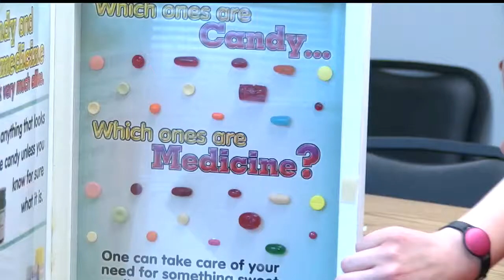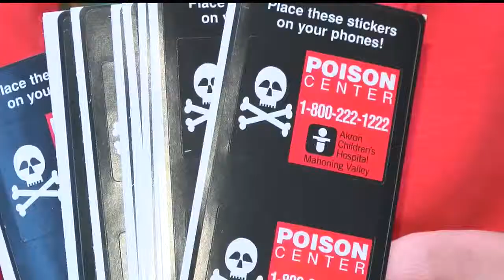Poisoning is top reason for ER visits by toddlers, teens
Greta Mittereder has more.